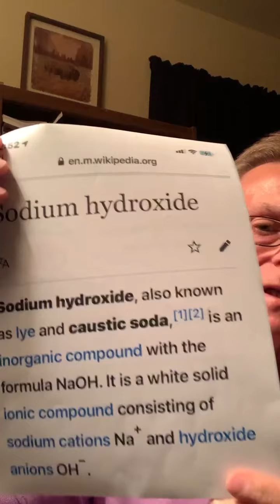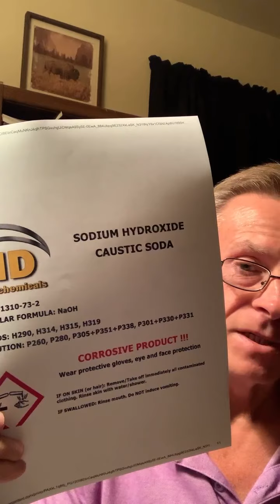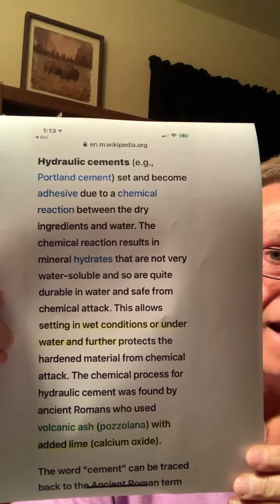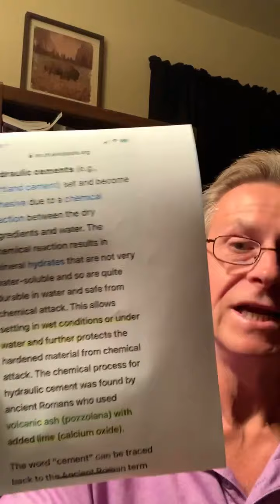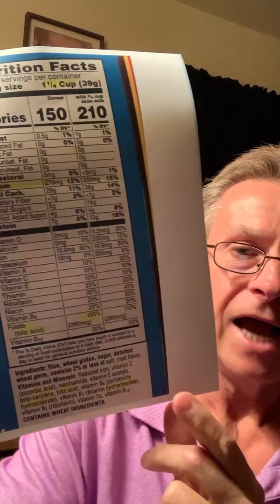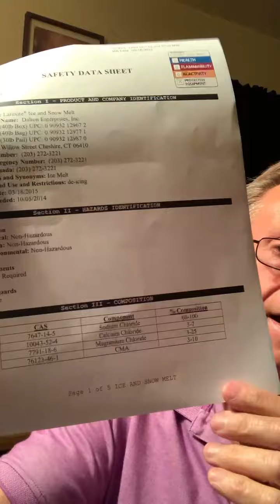Cereal killers?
Fit For Life, Circadian rhythm, bariatric Surgery, Whole Foods are life